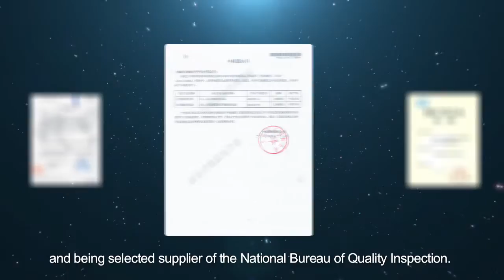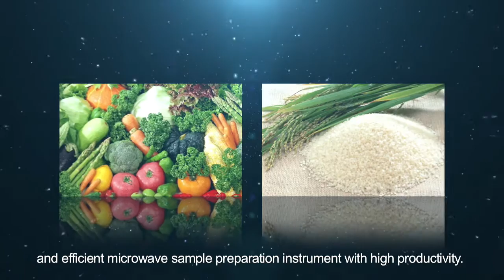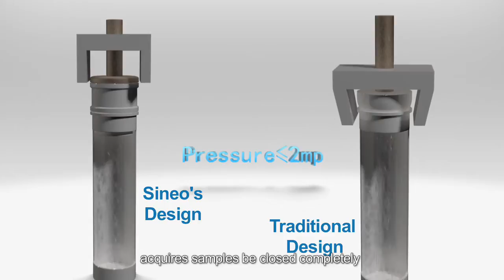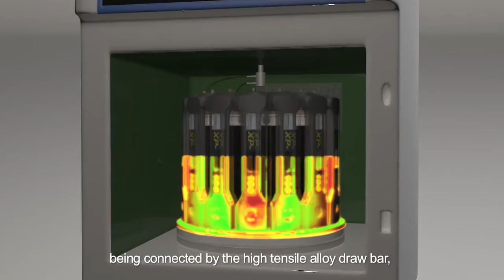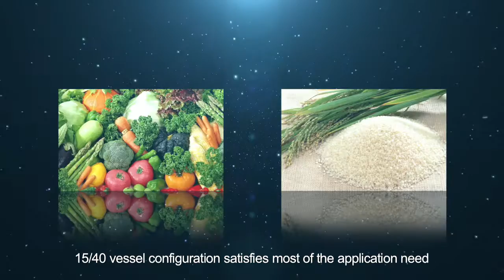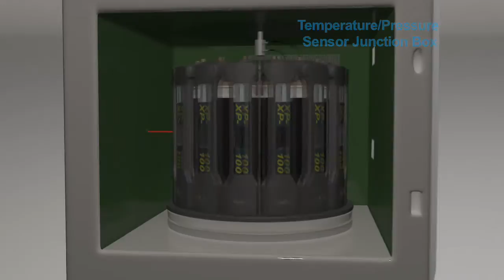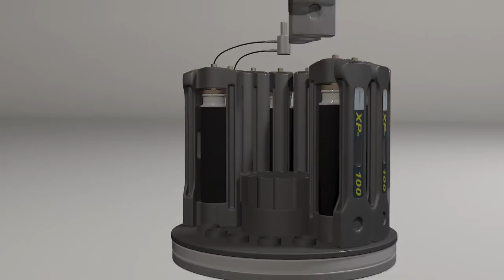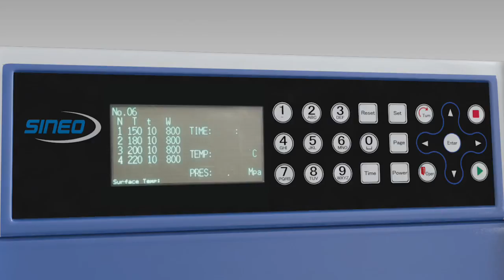SINEO Laboratory Microwave systems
We are proud to sell Sineo's microwave digestion systems such as the Master. After touring the factory I was highly impressed at the first world working accommodations and state of the art manufacturing facilities!